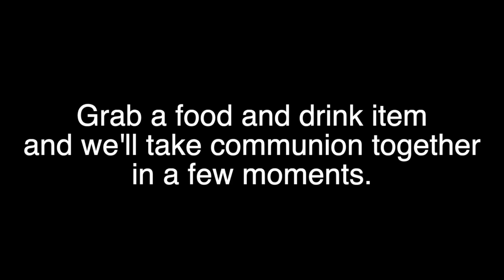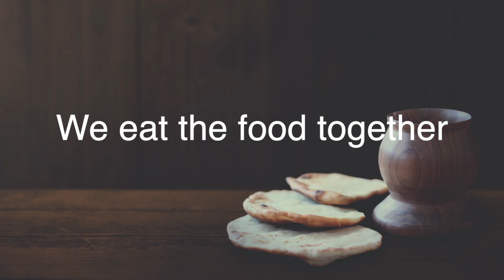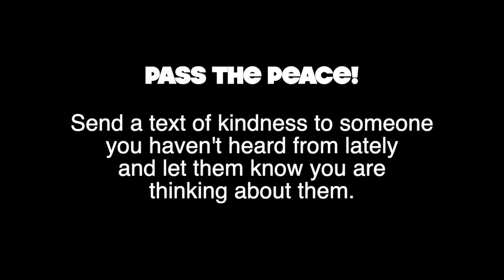5-17-2020 Online Gathering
Prayer has been used in harmful ways. What are some new ways to reframe our understanding of what prayer should be? What if prayer is not about religion or a one-time action, but a way of being in the world?